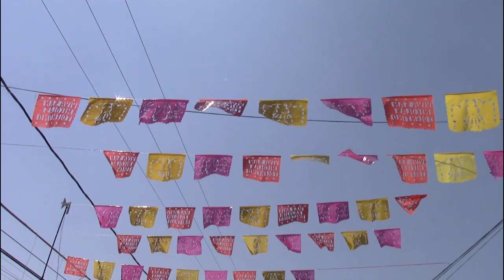Ritual de Pone Bandera en Honor a San Antonio de Padua Peregrino Mixquiahuala 2022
Con gran éxito se da inicio a las fiestas de Pone y Quita Bandera, un ritual dedicado a la fertilidad y fecundidad. Se lleva a cabo 8 días antes del martes de Carnaval; dando apertura también a la Vigilia Pascual.